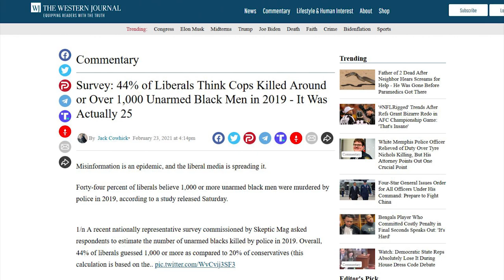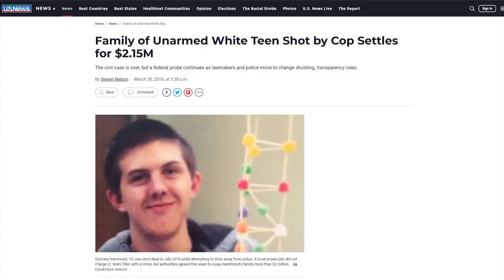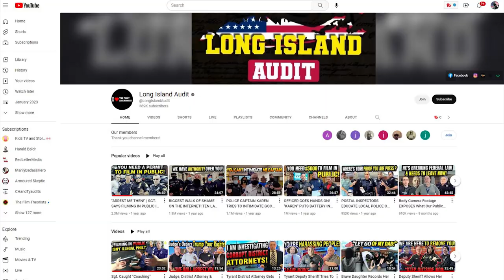Whoopi's Latest INSANE Rant Should Get Her FIRED